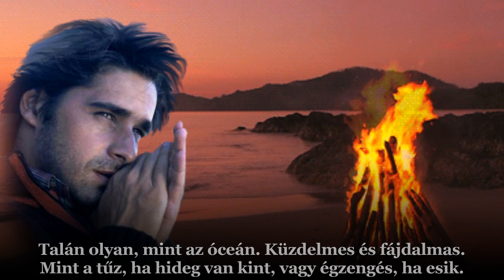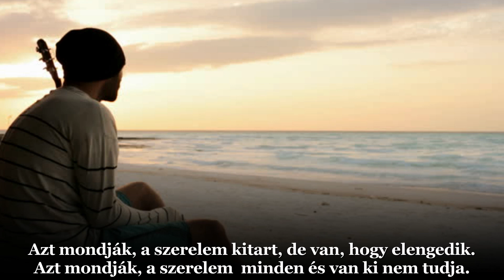Placido Domingo & John Denver : Perhaps Love / Talán szerelem (magyar felirattal)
Placido Domingo & John Denver :  Perhaps Love / Talán szerelem
Geza Lukacs kérésére. Fogadd szeretettel!

Perhaps love is like a resting place
A shelter from the storm
It exists to give you comfort
It is there to keep you warm
And in those times of trouble
When you are most alone
The memory of love will bring you home

Perhaps love is like a window
Perhaps an open door
It invites you to come closer
It wants to show you more
And even if you lose yourself
And don't know what to do
The memory of love will see you through

Oh, love to some is like a cloud
To some as strong as steel
For some a way of living
For some a way to feel
And some say love is holding on
And some say letting go
And some say love is everything
And some say they don't know

Perhaps love is like the ocean
Full of conflict, full of pain
Like a fire when it's cold outside
Or thunder when it rains
If I should live forever
And all my dreams come true
My memories of love will be of you

Dalszerző: John Denver